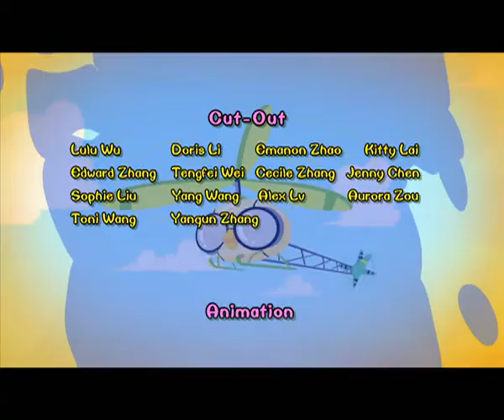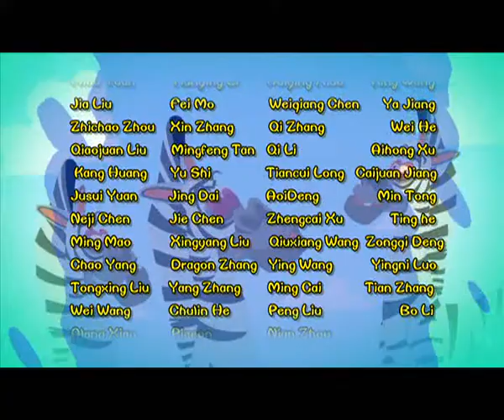Cartoon | Chicken Stew | English | 325 | Stowaway ( Part One)